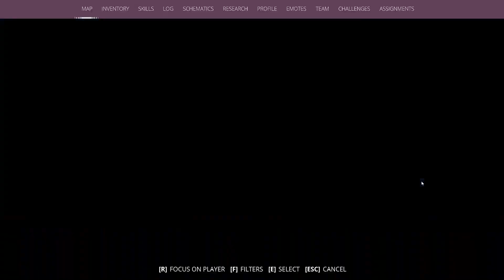GZ - Generation Zero La campagna Ep 5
SEMBRAVA PROCEDERE SPEDITO E INVECE... LE MISIONI SI RAMIFICANO..! -- Watch live